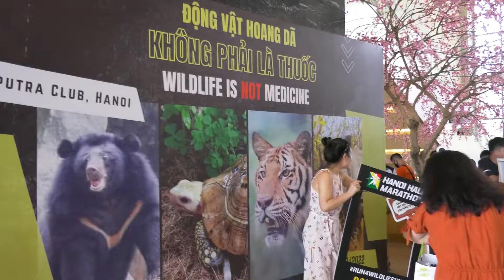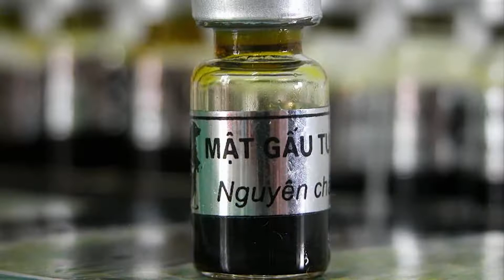[The ENV Minute #9] Run for Wildlife - Wildlife is NOT medicine!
Education for Nature – Vietnam (ENV), in collaboration with event organizers, Sporting Republic, hosted the 7th Hanoi Half Marathon “Run for Wildlife” at Ciputra Hanoi International City. This event was specifically aimed at encouraging the public not to consume traditional medicines (TM) made from wild animal parts.

This year, there were over 358 runners in participation, comprising 25 nationalities. Between them, a total of 3,696 km was run through the streets of Ciputra Hanoi International City.

Every day, thousands of endangered species are hunted and sold to meet traditional medicine demand, and this event contributes to ENV's much broader campaign to change perception and use of TM in Vietnam.